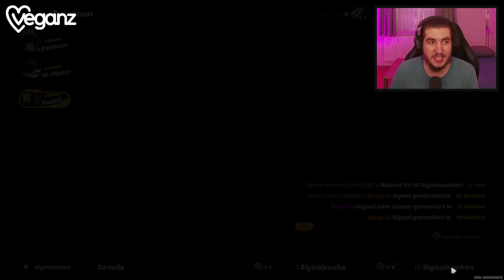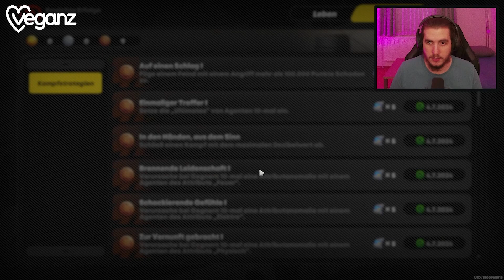Mein ERSTER S-RANK CHARAKTER... | Zenless Zone Zero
TRANSPARENZ / PRODUCT PLACEMENTS:

► Partnerschaft mit "Veganz"
► Spart 10% auf euren Einkauf mit dem Code "Shinku"

00:00 - 18:59 Gameplay
18:59 - 19:19 Outro